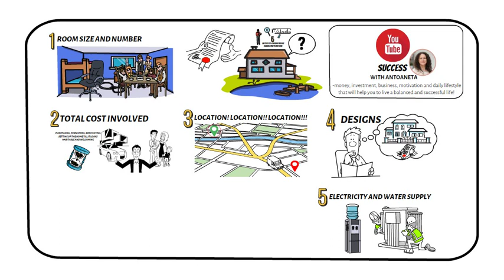5 Factors To Consider Before Signing That House Deal (Real Estate)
5 Factors To Consider Before Signing That House Deal (Real Estate)

Are you ready to purchase your first home? Congratulations! You need these home buying tips to help you navigate this new terrain as home buying is one of the biggest investments you will ever make. Check them out!

CONTENTS:
00:00 - Introduction
01:11-  Room - size and number
01:50 -  Total cost involved
02:26 -  Location
02:55 -  Designs
03:22  - Electricity and water supply
03:59 - BONUS
04:36 - In conclusion

Did you like "5 Factors To Consider Before Signing That House Deal (Real Estate)":

ABOUT ANTOANETA
I’m Antoaneta – UK-based business leader, entrepreneur, investor, blogger and success mentor, turned eco-friendly and zero-waste living enthusiast.